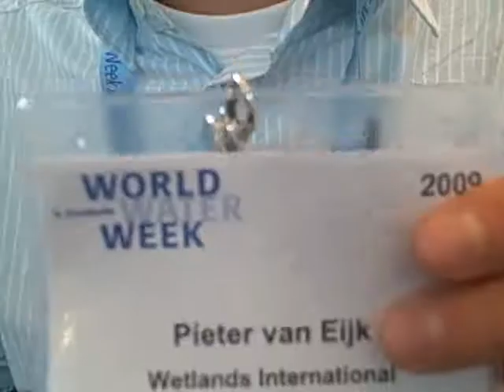Pieter van Ejik, Wetlands International talks about climate change adaptation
Pieter van Ejik, Wetlands International talks about climate change adaptation with Harriette Bentil, Daily Graphic, Ghana. According to Pieter van Eijk, African leaders should call for reduced emissions of carbon from developed countries that are responsible for a signifcant part. These can implement climate change adaptation measures and are done in a sustainable way and take into account ecosystem services. Wetlands International is trying to restore peatlands on one hand, on the other hand they work on advising on climate change adaptation strategies. We